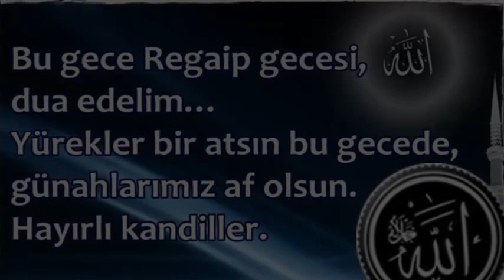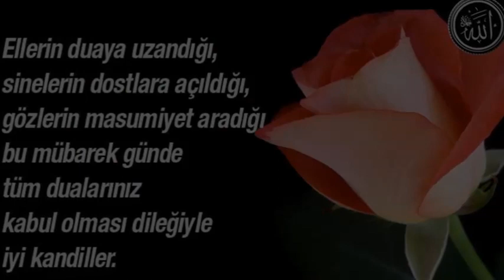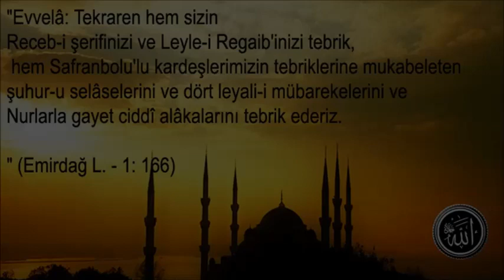En Güzel Kandil Mesajları Resimli